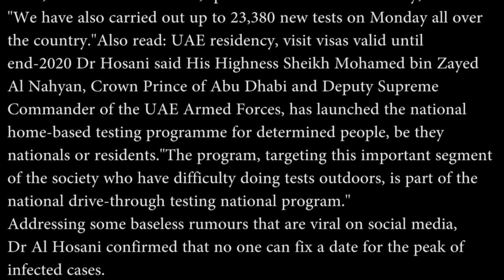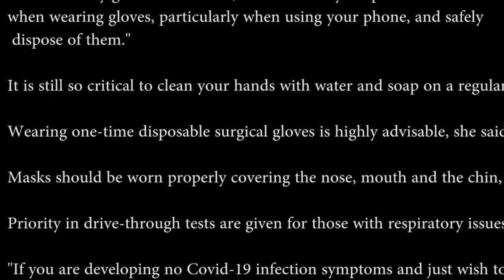Coronavirus: UAE announces 398 new cases